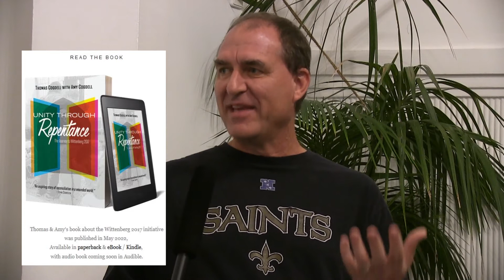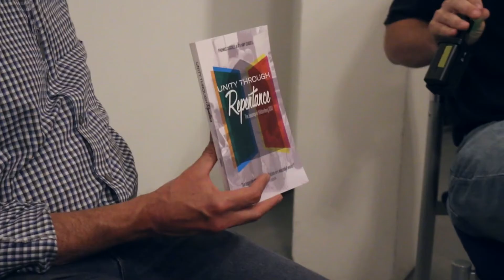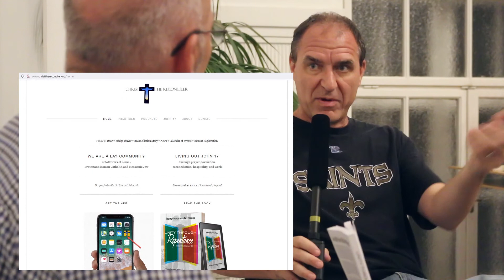Unity Through Repentance | The story behind this book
Interview with author Thomas Cogdell, Christ the Reconciler / TX, by Kim Comer, Bruderhof / Austria.
The history of the initiative Wittenberg 2017 and what this means for reconciliation within the Body of Christ.